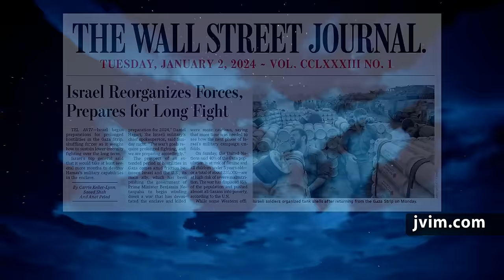Jack Van Impe Presents -- February 2, 2024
Revelation Rumblings